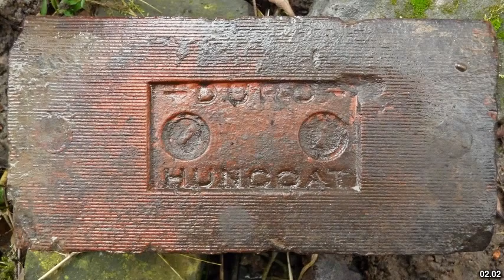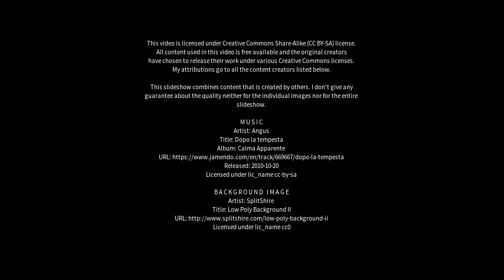Best places to visit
Best places to visit - Duri (Australia) Best places to visit - Slideshows from all over the world - City trips, nature pictures, etc.